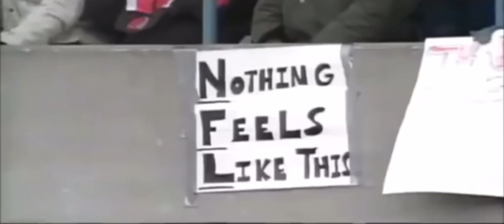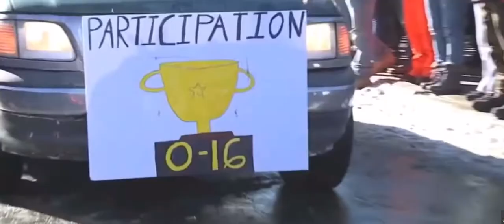2022-2023 Cleveland Browns Hype Video | In the Shadows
2022-23 Cleveland Browns Hype video & Batman Mix.

The Cleveland Browns made quite the noise this offseason making a massive trade for Quarterback Deshaun Watson, who is facing 24 sexual misconduct allegations. Two grand juries have declined to indict him criminally, so now we wait on potential civil charges.
Only time will tell when the browns can turn things around. But when Deshaun Watson is on the field, they are most definitely contenders.